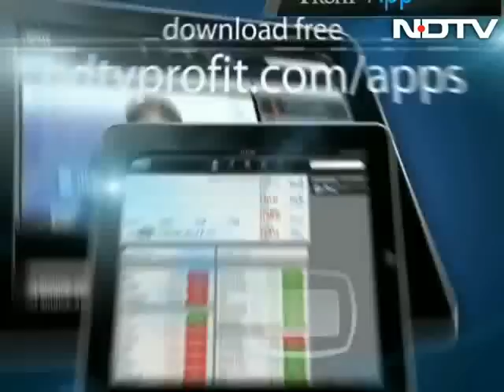From entrepreneur to banker: Rana Kapoor's secret of success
In this episode, we meet Dr. Rana Kapoor, who shares his secrets of success from being a full-time entrepreneur to one of India's respected bankers.